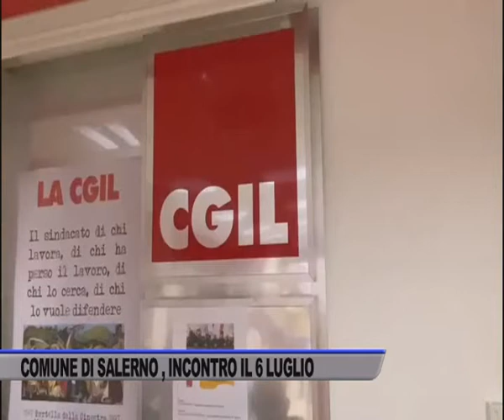VERTENZA DIPENDENTI DEL COMUNE DI SALERNO: INCONTRO IL 6 LUGLIO - SERVIZIO TG DEL 29/06/2022